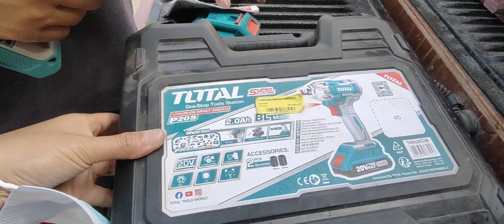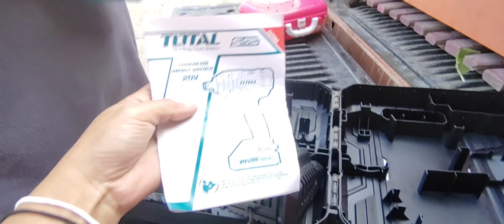ANG MAHAL PALA NG TOOLS NA ITO!!! UNBOXING PORTABLE IMPACT WRENCH / HEAVY DUTY TOOLS!